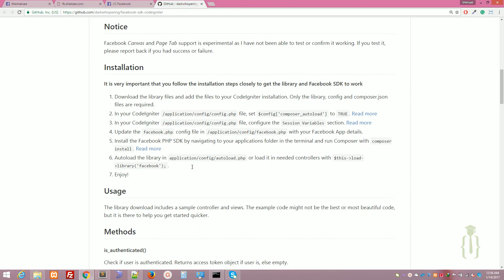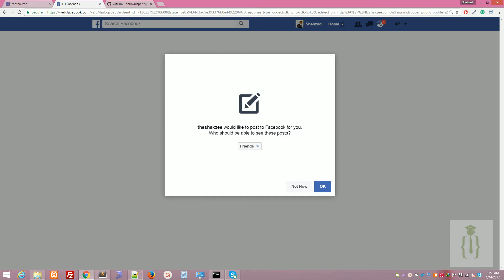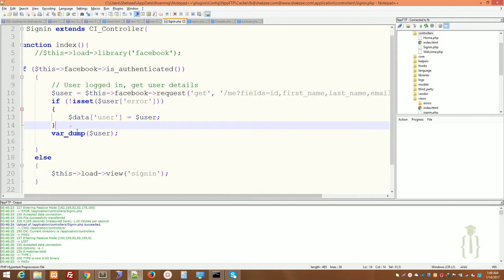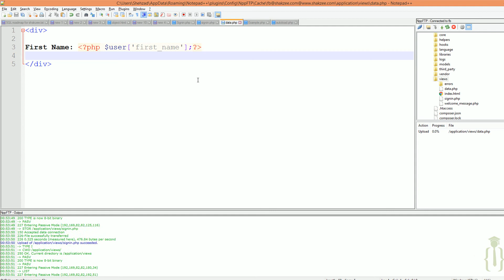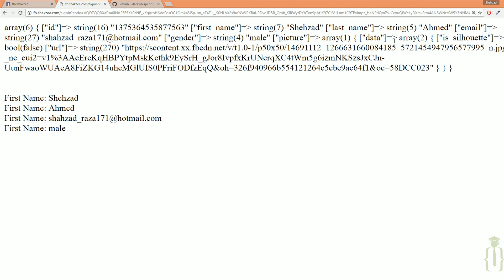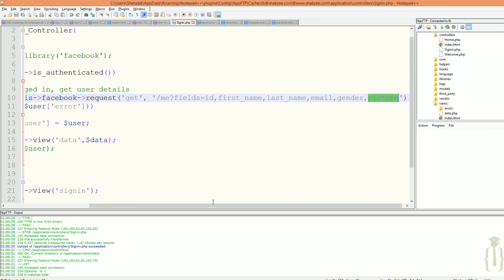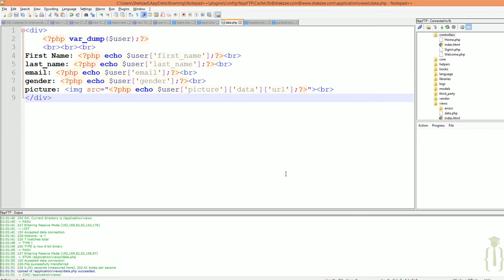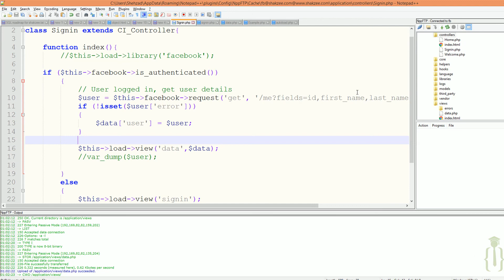11 getting user information from facebook using codeigniter